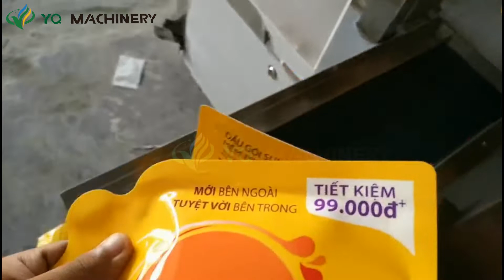Direct Manufacturer Detergent Liquid Laundry pouch packing machine with PLC Siemens control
Introduction:
It is new-updated compact version pouch pick fill seal packing machine for various pre-made bags such as pillow bags, gusset bags, zipper bags etc

Application Product
Solid: candy, peanut, green bean, pistachio, brown sugar, cake, daily commodities, cooked food, pickles, puffed food etc.
Granule: grain, granular drug, capsule, seed, condiments, granulated sugar, chicken essence, melon seeds, nuts etc.
Liquid: detergent, fruit juice, miller wine, soy sauce, vinegar, drinks,paste, etc.
Thick liquid: chilli sauce, tomato sauce, peanut butter, jam, bean sauce etc.
Powder: milk powder, coffee powder, food additives, condiments, tapioca powder, coconut powder, pesticide powder, fertilizer granules etc.

Application Bag Type
suitable for stand-up bag with or without zipper, zipper bag, spout bag, doypack,  all type of heat sealable preformed side seal bags, guessted bags, block bottom bags, special shape bag etc.

Advantage of pouch packaging machine:
1.wide applications: various state and nature of liquid & thick liquid;
2.A wide range of pouches: all kinds of pre-made pouches;
3.Easy to operate: PLC controller, HMI system makes easy operation;
4.Easy to adjust: change different pouches within 10 minutes;
5.High automation: unmanned in weighing and packing process, machine alarm automatically when failure;
6.Perfect prevention system: when the bag is not opened or not opened completely, it will be non-filling and non-sealing, so the bags can be reused and the product is not wasted thus save the production cost;
7.The product contact parts are adopted SUS304 stainless steel to ensure sanitation and safety, meet the GMP standard;
8.Imported engineer plastic bearings, no need to oil, no contamination;
9.Vacuum generator: low consumption, high efficiency, cleaness, and long useful life;
10.Waterproof design:direct water-washing the machine surface,easy to clean, prolong the useful life

Technique parameter of rotary packing machine:
Working position:Eight-working station
Pouch material:Laminated film\PE\PP etc.
Pouch pattern:Stand-up,spout,falt
Pouch size:W:100-210mm L:100-350mm
Speed:≤50pouches/min(The speed depends on the product status and filling weight))
Weight:1000KGS
Voltage:380V 3phase  50HZ/60HZ
Total power:2.5KW
Compress air:0.6m3/min(supply by user)

Working Process of premade bag packer
1.bag magazine
2.coding date
3.open bag
4.open zippered
5.filling &vibrate
6.sealing
7.double times sealing
8.product out conveyor